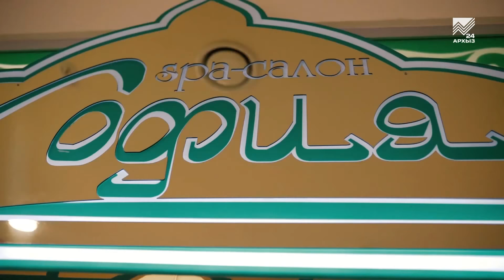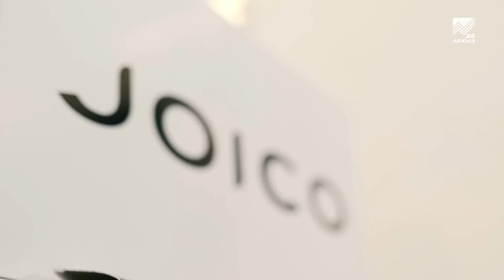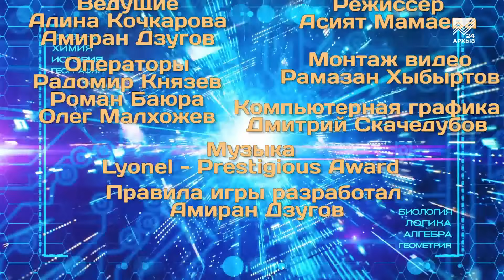Лига эрудитов. СОШ а.Псаучье-Дахе vs. СОШ а.Джингирик (06.05.2018)